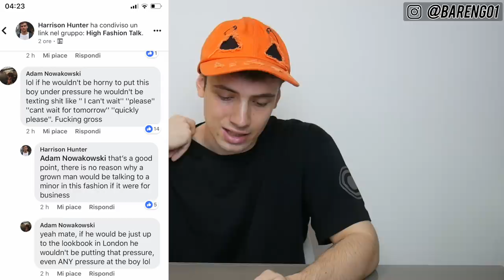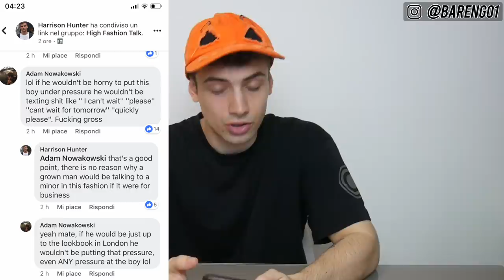SCANDALO STREETWEAR: accusato GOSHA *in prigione*